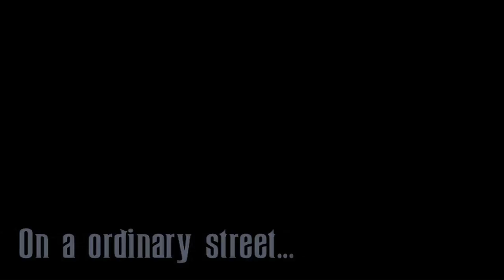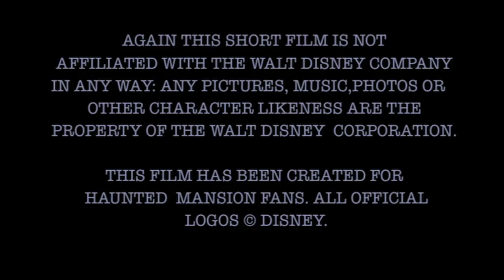HAUNTED MANSION ( FAN FILM )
While Trick r' treating on Halloween night, Spencer McGavin finds himself in a terrifying situation. Trapped inside of a house, he must find his way through the labyrinth of corridors and endless hallways. Confronted by a group of grin grinning spooks and spirits, he must escape with his life! Or become a permanent resident here in the Haunted Mansion.

Additional music by Buddy Baker and X Atencio.